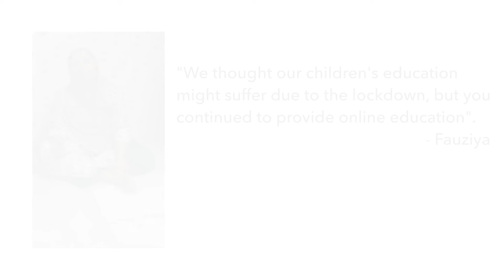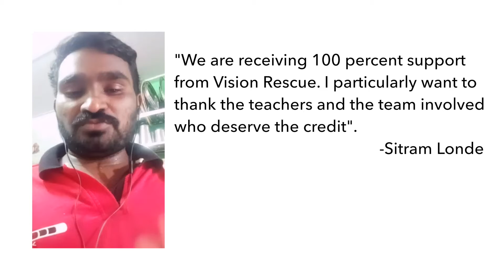Vision Rescue | NGO in Mumbai for Child Education | Summer School at Home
Why is education for slum children still Vision Rescue’s heartbeat, even during a pandemic?
Our founder Biju Thampy has answers for you.

Vision Rescue exists to rescue children from all forms of exploitation by engaging and sustaining them in education.